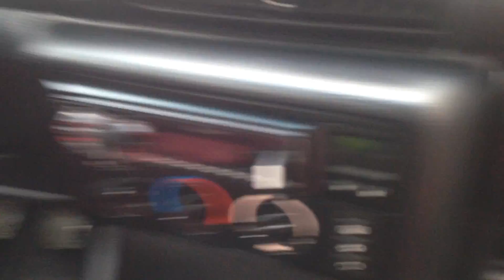bmw 316i kompact